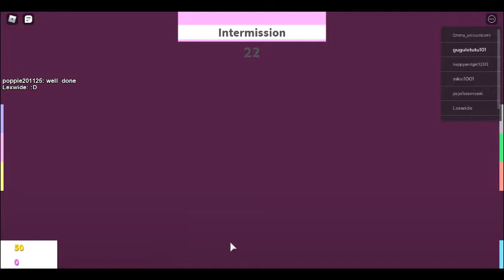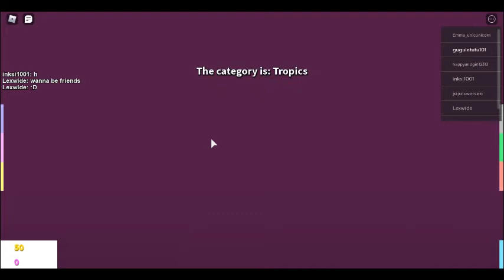fashion never stops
today i'll will be playing fashion famous